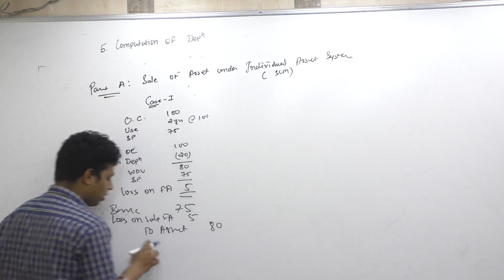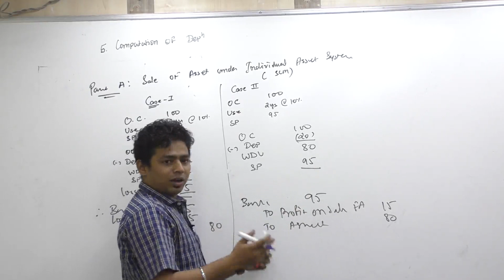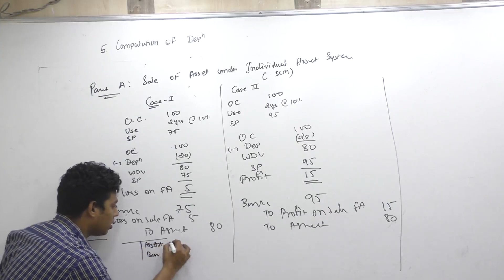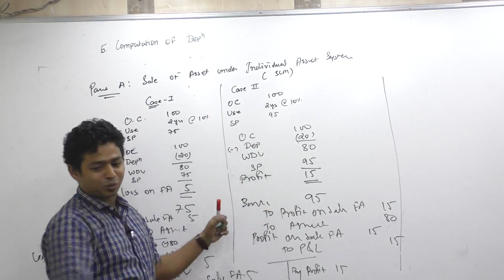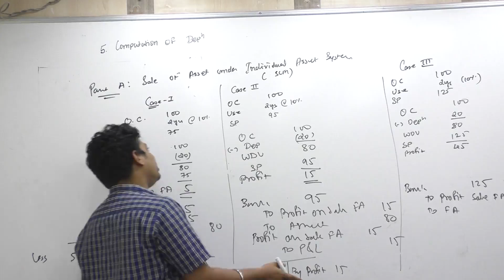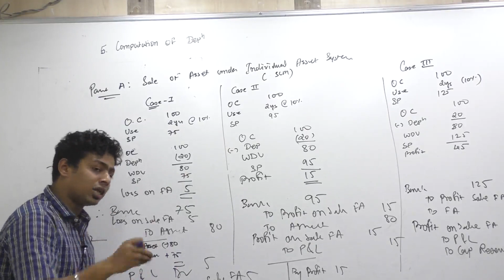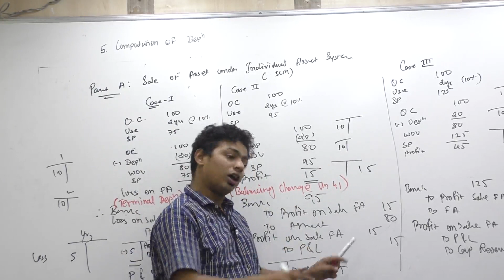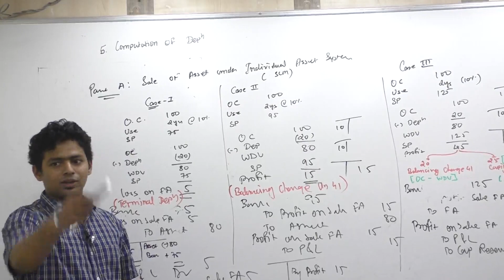Lecture 59: Income Tax_Profits and Gains From Business or Profession_By CA Ram Patil (CA,CS,CMA)